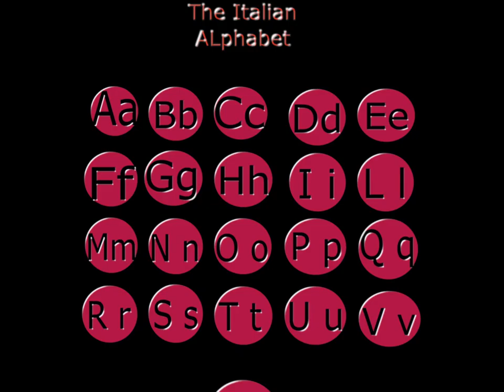learn italian. The Alphabet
learning italian
The Italian Alphabet